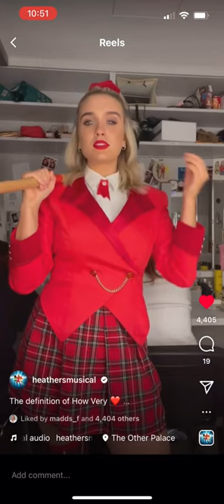Stan Twitter 101: Red Heather from Heathers Musical Movie ❤️